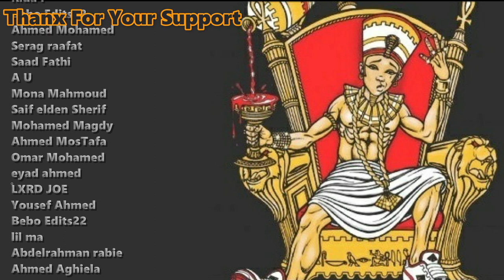ADHAM - MATHAZARSH | ادهم - متهزرش (Produced by MC HOOK) (Reaction)